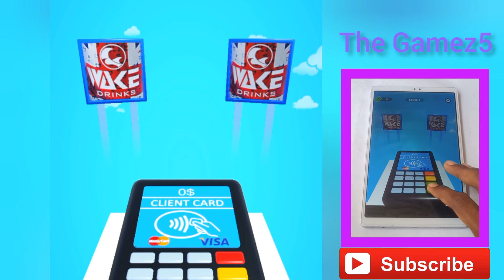Satisfying Mobile Gameplay MAX LEVELS: Joine Clash 3d, Tall man Run, Giant Resh...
New Android games, New iOs Games I play every mobile or tablet ( Ipad ) Games. Max Level Mobile Gameplay 2023.

My name is The Gamez5  . You can find a lot of videos about of the most popular new mobile games on phone and tablet.